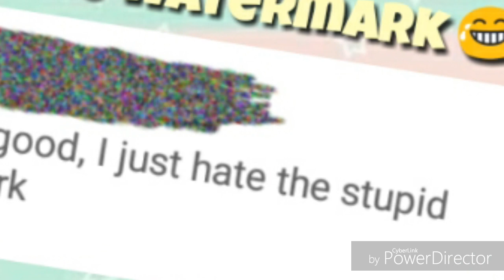Shen Yue Cute and Funny Moments Part 2 | 1000 SUBSCRIBERS SPECIAL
To all my subscribers we made it to 1k Thank you so so much guys 😄. I make videos once or twice a week.

(Creds to the video owners)

P.S I made the nightcore songs in this video 😄